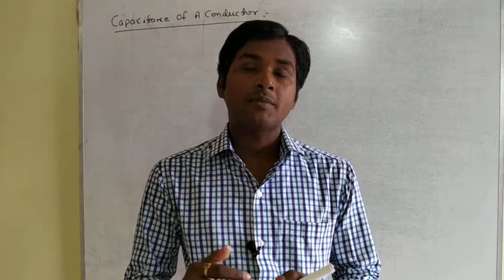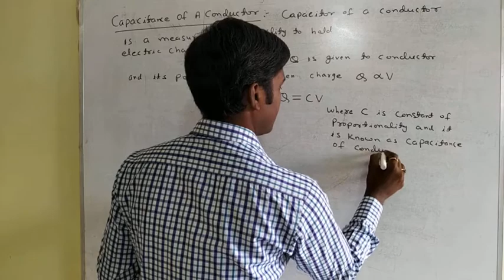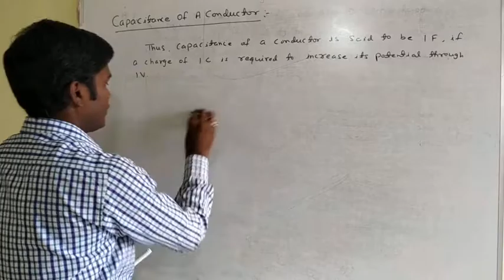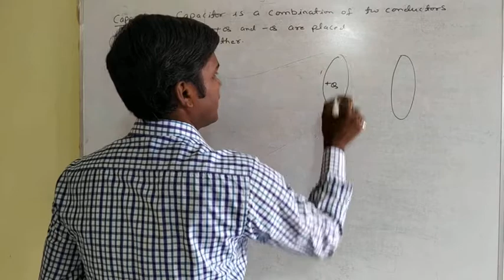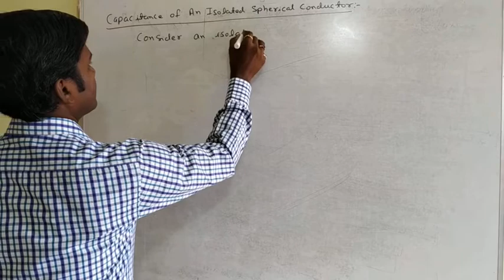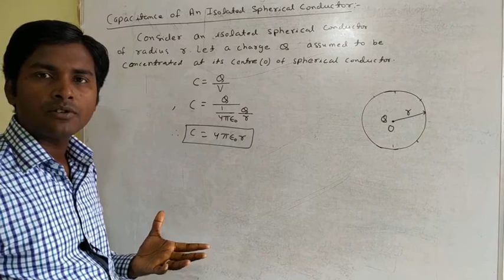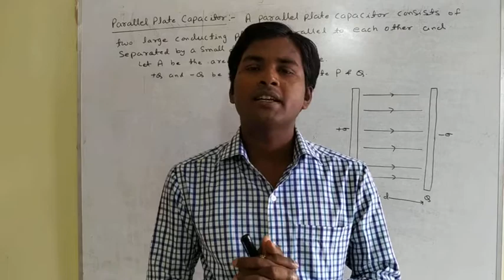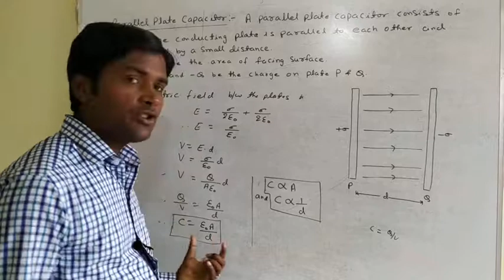Electric Potential & Capacitance,Class-XII,Lecture-8(By Er. Sunil Kumar)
Capacitance, Capacitor, Parallel Plate Capacitor, Capacitance Of Isolated Spherical Conductor.
This video contains Capacitance Of A Conductor, Capacitance, Capacitance Of Parallel Plate Capacitor, Capacitance Of Isolated Spherical Conductor.